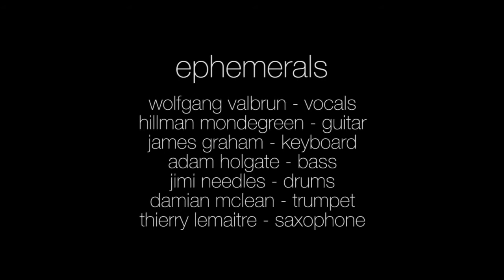Ephemerals - 6 days a week - Live in Paris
Ephemerals Live @ Sunset/Sunside in Paris
shot 09th may 2017
Video : Fred Feuillet // Full Power Prod